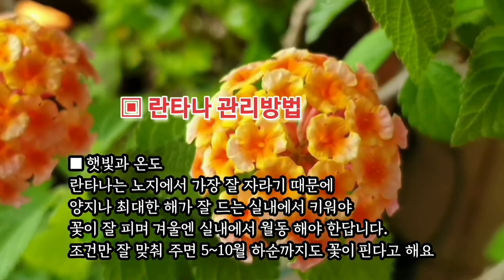🌼 란타나 키우기(목질화된 묵은둥이)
꽃 한송이 만으로도 마음을 사로잡기에 충분한 란타나 꽃~♡*
해마다 이맘쯤이면
다양한 꽃 색상의 란타나 홀릭(holic)~~^^

[🌼란타나 관리요령🌸]
간략히 추려봅니다
자세한 정보는 영상 참고해주세요

란타나는 꽃이 시들쯤 살짝만 건드려도
한꺼번에 후두둑 떨어지는데
꽃잎이 떨어진 자리마다 조그맣고 동그란 녹색 열매가 달려 까맣게 익으면 말렸다가 봄에 씨앗을 심어요
※씨앗을 받지 않으려면
꽃지고 열매가 달리기 전에 바로 잘라 주셔야 피어나는 꽃봉오리에게
영양분이 간답니다

📌[꿀팁]
겨울이 다가오면 잎끝이 타들어 가듯
낙엽이 지는 현상은 자연스러운 것이고요
봄에 새순이 돋아 나기전에 1/3정도 남기고 가지치기를 해주면
새순이 돋아나면서 6~7월경
더욱 풍성한 꽃을 보여 준답니다